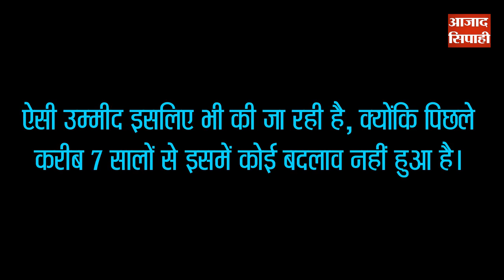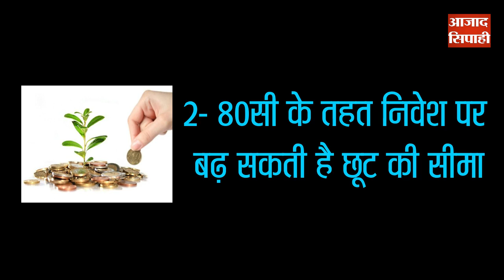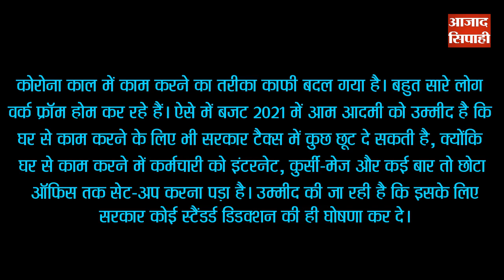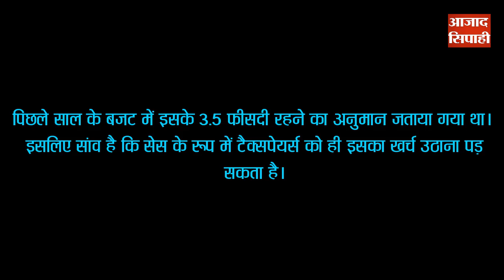इस बार के बजट में क्या-क्या हो सकता है खास | आजाद सिपाही | BUDGET 2021-22